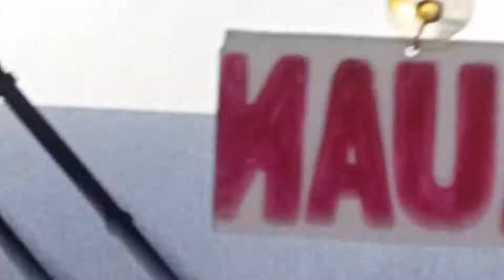Bound to Tanauan part one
Need to visit RD